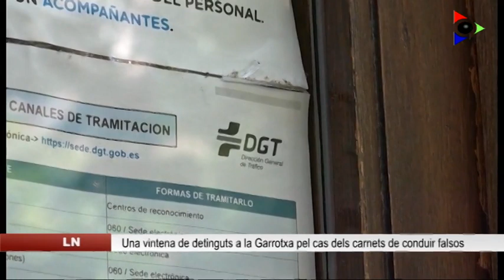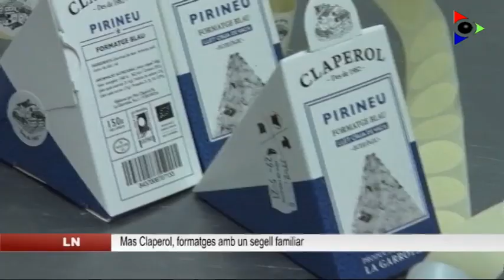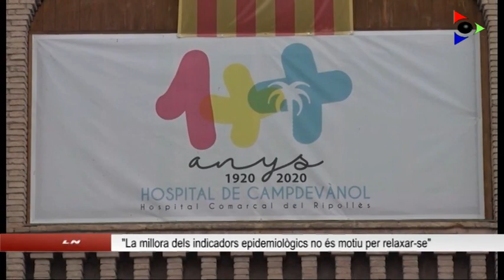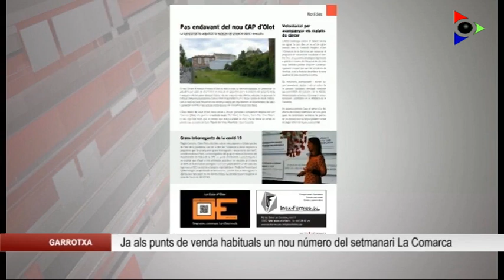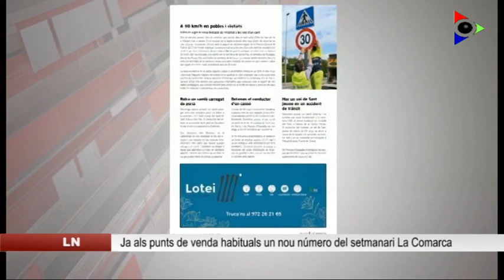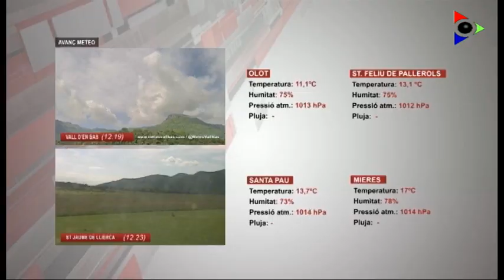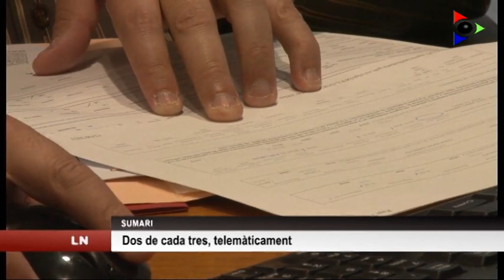Edició migdia del dimecres 12 maig 2021